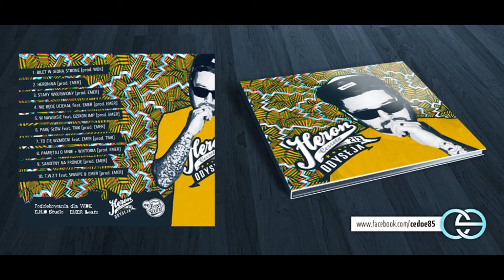T.W.S Heron feat Emer ,Siwupe muz Emer beats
Numer ktory niemal nie ukazal sie na plycie z przyczyn technicznych ,ale jest i to najwazniejsze ! Siwy dzieki za grube wersy bratku pozdro ! !E.H.O studio  BLAUU !